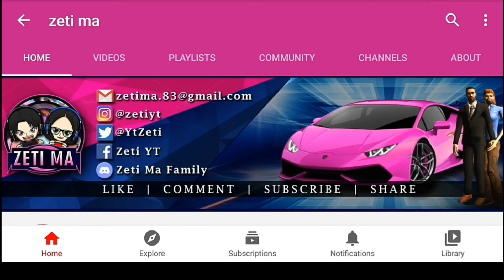Nissan Skyline GTR R34 Drift Settings in Car Parking Multiplayer New Update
Small Fixes
Toyota Vellfire

UNLOCKED ALL
FREE COINS
FREE RIMS
FREE CLOTHING
FREE MONEY
FREE BODYKITS
FREE CARS
NEW OFFICIAL PHOTO IN PLAYSTORE AND APPSTORE
NEW CAR

100% WORKING WITHOUT GAME GUARDIAN
New Update
New Version

NEW UPDATE
NEW VERSION
NEW CARS
NEW CHARACTERS
NEW MAPS
Olzhass Games
Tassimov